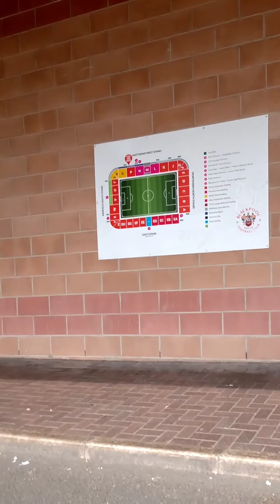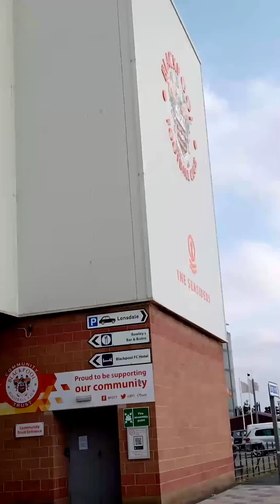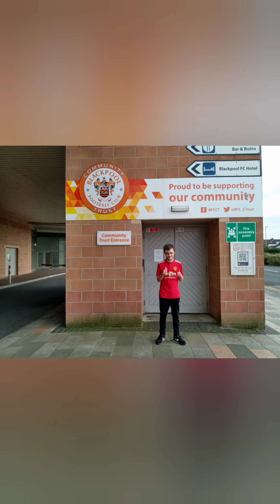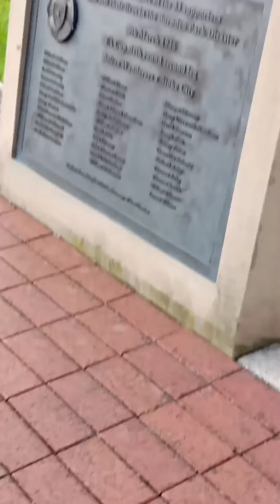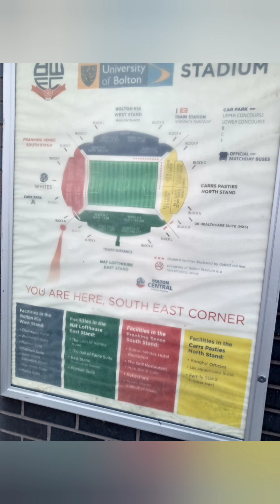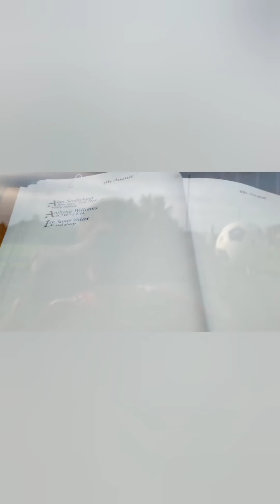I went day out in Fleetwood town I went to some football stadiums